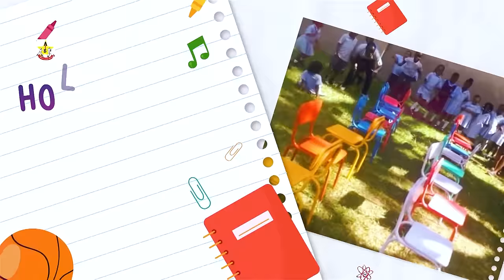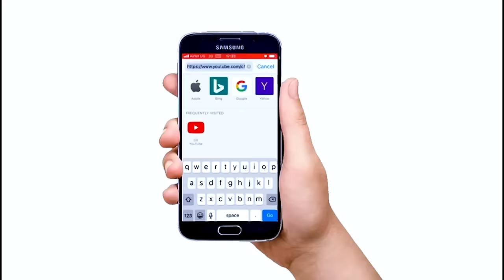Amaziga Nga Ssenfuma Anyumya _ Sitani yeyankema munsaasire